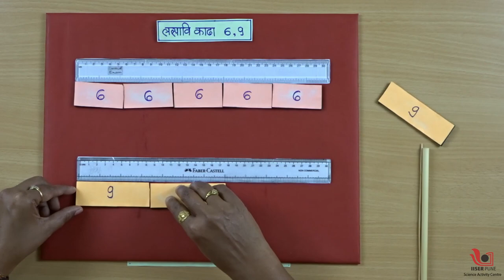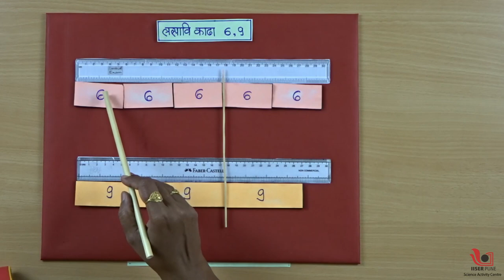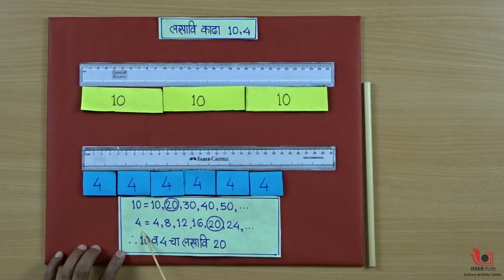Least Common Multiple (LCM) | Marathi